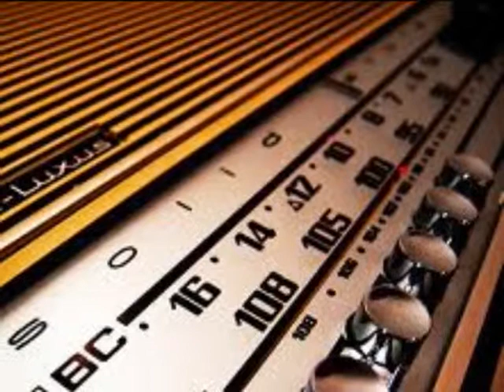Radio santurrona Radio cristiana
La mejor forma de escuchar musica cristiana para personas de oidos de grueso calibre.